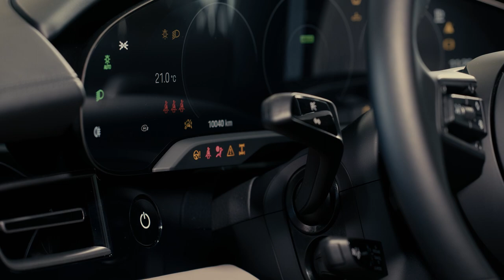Sparco, Erre Esse Centri Porsche & Ombra Racing: ROAD TO THE PORSCHE CARRERA CUP ITALIA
Il campionato motoristico più adrenalinico dell'universo Porsche partirà in questi giorni dall'Autodromo Nazionale di Monza e Sparco, con il Centro Porsche Torino e l'Ombra Racing Team continuerà a collaborare in nome della sicurezza, della sportività e dell'innovazione tecnologica, per tutti gli appassionati di motori e di corse.
A breve il Centro Porsche Torino presenterà ufficialmente la nuova stagione della Carrera Cup alla presenza di Sparco, partner storico di Porsche e dei nostri Centri.
Sarà l'occasione per rinnovare ancora una volta la partnership con il Team Ombra Racing, che presenterà il nuovo pilota della GT3 CUP Pietro Armanni sponsorizzato dal Centro Porsche Torino.
The most adrenalin-filled motorsport championship in the Porsche universe will start in these days from the Autodromo Nazionale di Monza and Sparco, with the Centro Porsche Torino and the Ombra Racing Team will continue to work together in the name of safety, sportiness and technological innovation, for all motoring and racing enthusiasts.
The Centro Porsche Torino will soon officially present the new season of the Carrera Cup in the presence of Sparco, a historic Porsche partner and of our Centres.